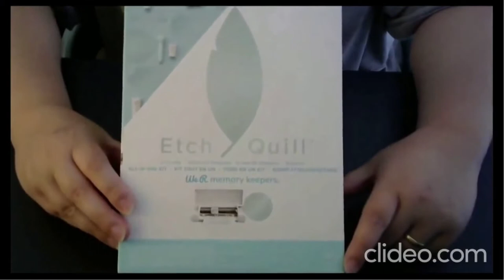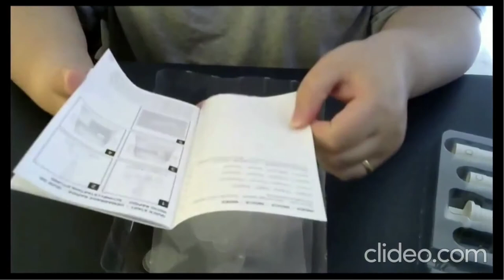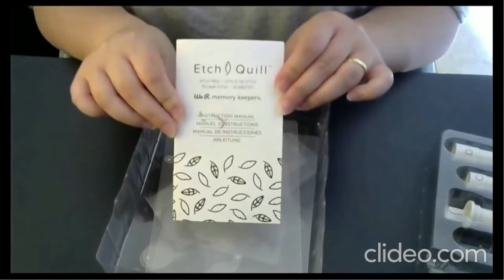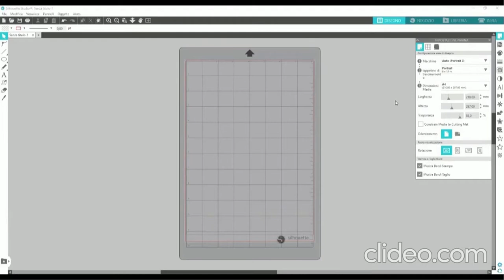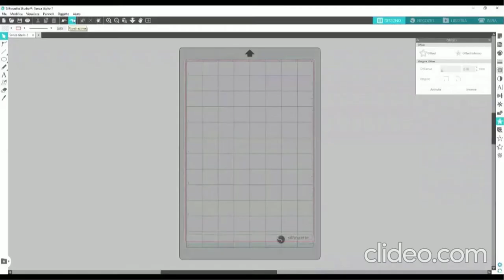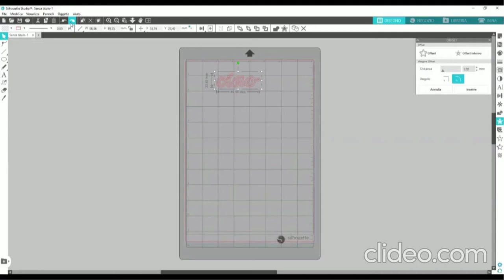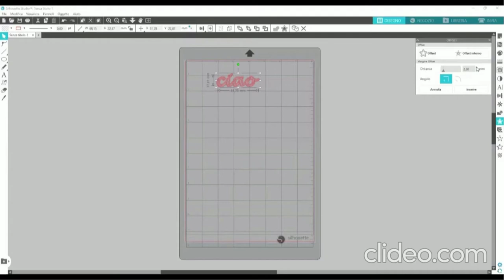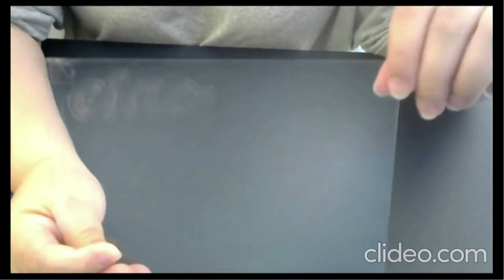We R Memory Keepers Etch Quill - - - Video tutorial in italiano per Silohuette cameo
Ciao a tutti. ecco un video tutorial su come usare Etch quill di We R Memory keepers! Buona visione